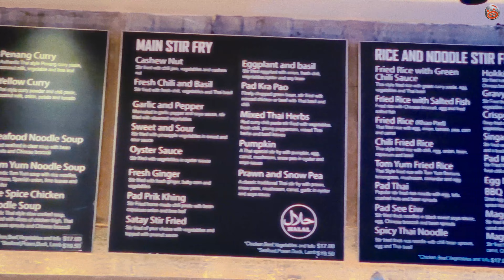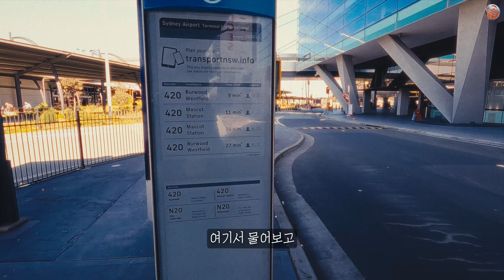🇦🇺 싱가포르로 돌아가는 아내와의 데이트 Vlog | 빵집, 김밥 만들기, 코스트코, 할인 마트, 버닝스 방문 | 공항에서 이별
이번 영상은 아내가 싱가포르로 가기 전에 저와 함께 시드니에서 데이트를 한 내용을 담았습니다. 저희는 빵집에서 신선하고 맛있는 빵를 먹고, 김밥을 만듦면서 행복한 시간을 보냈습니다. 그리고 코스트코, 할인 마트, 버닝스 등에서 가져갈 다양한 물건들을 구경하고 사고, 즐거운 시간을 보냈습니다. 다음날 공항에서 아내와 이별하고, 버스를 타고 버우드를 지나면서 시드니의 아름다운 모습을 바라봤습니다. 저희의 시드니 데이트를 함께 봐주시면 감사하겠습니다.

이 영상이 시드니에 여행하시는 분들께 유용한 정보가 되었으면 좋겠습니다.

베트남 빵집  : Thuan Thien bakery

💬 궁금하신 점이나 의견이 있으시면 댓글로 남겨주세요!

각종 장비 언박싱과 리뷰 유튜브 개설이 궁금하시면

- 카메라 : Sony a7S3 / iPhone 13 Pro Max / GoPro 10 / DJI Pocket 2
- 마이크 : Rode Video MIC NTG

타임스탬프
00:00 미도 스타트!!